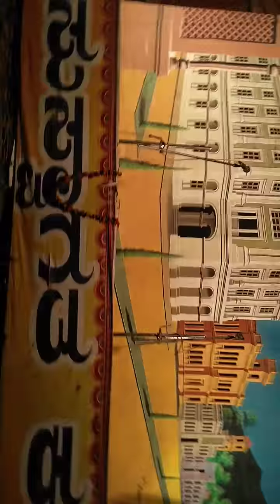ಹಳ್ಳಿ ಹುಡಗಿ ಮಸರ ಗಡಗಿ ಬಾಗ -2ಝಲಕ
ಮಂಜು ಗುಳೆದಗುಡ್ಡ ಮತ್ತು ಕಲ್ಪನ ಮುದೋಳ
ಇವರು ಮುಖ್ಯ ಹಸ್ಯ ಪಾತ್ರದಲ್ಲಿ
ಸಂಗಿತ.ಭೀಮು ಮೋರಟಗಿ